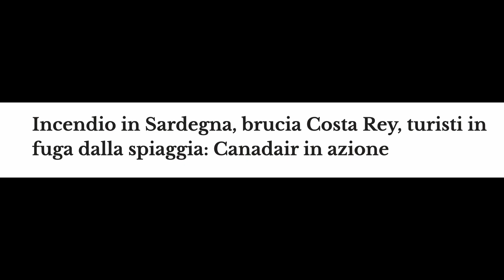costa sud orientale Sarda a 3 mesi dall'incendio. (che tristezza)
Siamo stati a Costa Rey e abbiamo visto di persona cosa la mano dell'uomo può fare quando prevalgono gli interessi economici e l'ignoranza.